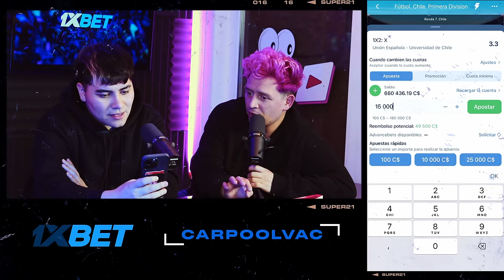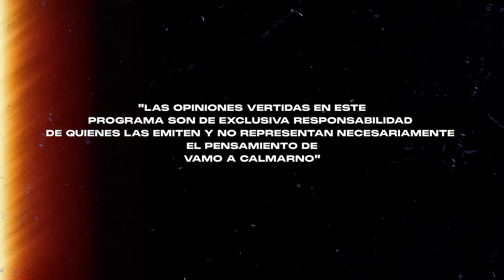JULIANNO SOSA: ESTOY VIBRANDO ALTO PERRAS🫣😈 | PODCAST EP10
¡Bienvenidos al Decimo capítulo! 😱 Por primera vez en nuestro podcast llega el exitoso artista chileno @JuliannoSosa quién conversó en exclusivo con @Rooosinelli y Jaimeproox de su nuevo álbum "Finalmente Libre", colaboraciones, su próximo Listening Party y también hablamos lo que ha sido su estadía en Chile, su familia, viajes y mucho más ¡Dale play ya! 👇